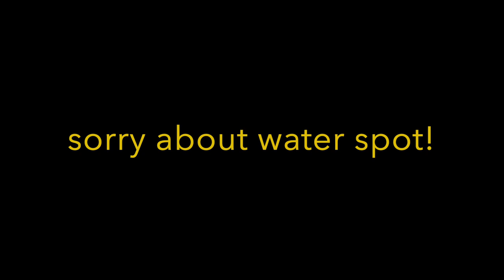Flyfishing from my new SUP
Flyfishing off a paddle board